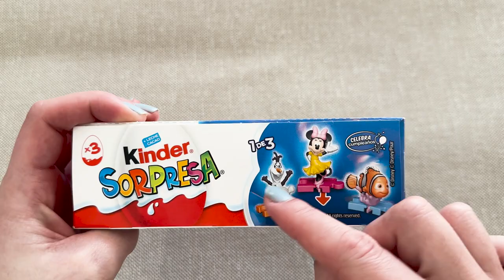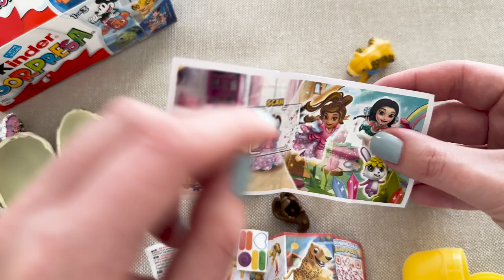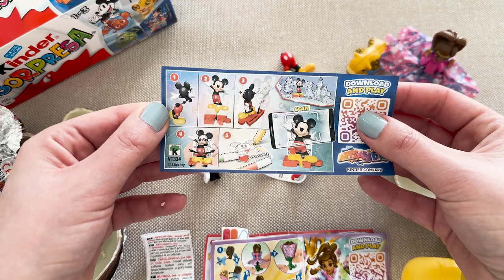Unboxing Disney 100 Years Kinder Surprise Box with 3 Eggs! 🍫✨ | ASMR Reveal Extravaganza!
Step into the magical world of Disney with this special 100 Years Edition Kinder Surprise Box unboxing, featuring not just one, but three enchanting eggs waiting to reveal delightful surprises! 🎉🥚 Immerse yourself in the soothing sounds of ASMR as we unwrap and discover the hidden treasures within each chocolate egg. From beloved Disney characters to timeless collectibles, this video promises a sensory journey filled with excitement and joy. Join me for an ASMR reveal extravaganza celebrating the magic of Disney's 100 years! 🏰🌈